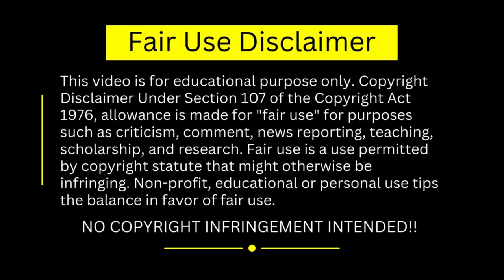Explained Osho Stories the Mystery ओशो कहानियां रहस्य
"Osho" redirects here. For other uses, see Rajneesh (disambiguation) and Osho (disambiguation).
Rajneesh (born Chandra Mohan Jain; 11 December 1931 – 19 January 1990), also known as Acharya Rajneesh, Bhagwan Shree Rajneesh, and later as Osho (Hindi pronunciation: [ˈo:ʃo:]), was an Indian godman,philosopher, mystic, and founder of the Rajneesh movement.He was viewed as a controversial new religious movement leader during his life. He rejected institutional religions insisting that spiritual experience could not be organized into any one system of religious dogma. As a guru, he advocated meditation and taught a unique form called dynamic meditation. Rejecting traditional ascetic practices, he advocated that his followers live fully in the world but without attachment to it.  In expressing a more progressive attitude to sexuality he caused controversy in India during the late 1960s and became known as "the sex guru".

Rajneesh experienced a spiritual awakening in 1953 at the age of 21. Following several years in academia, in 1966 Rajneesh resigned his post at the University of Jabalpur and began traveling throughout India, becoming known as a vocal critic of the orthodoxy of mainstream religions, as well as of mainstream political ideologies and of Mahatma Gandhi.  In 1970, Rajneesh spent time in Mumbai initiating followers known as "neo-sannyasins". During this period, he expanded his spiritual teachings and commented extensively in discourses on the writings of religious traditions, mystics, bhakti poets, and philosophers from around the world. In 1974, Rajneesh relocated to Pune, where an ashram was established and a variety of therapies, incorporating methods first developed by the Human Potential Movement, were offered to a growing Western following.By the late 1970s, the tension between the ruling Janata Party government of Morarji Desai and the movement led to a curbing of the ashram's development and a back tax claim estimated at $5 million.

In 1981, the Rajneesh movement's efforts refocused on activities in the United States and Rajneesh relocated to a facility known as Rajneeshpuram in Wasco County, Oregon. The movement ran into conflict with county residents and the state government, and a succession of legal battles concerning the ashram's construction and continued development curtailed its success. In 1985, Rajneesh publicly asked local authorities to investigate his personal secretary Ma Anand Sheela and her close supporters for a number of crimes, including a 1984 mass food-poisoning attack intended to influence county elections, an aborted assassination plot on U.S. attorney Charles H. Turner, the attempted murder of Rajneesh's personal physician, and the bugging of his own living quarters; authorities later convicted several members of the ashram, including Sheela.  That year, Rajneesh was deported from the United States on separate immigration-related charges in accordance with an Alford plea.  After his deportation, 21 countries denied him entry.

1) This video has no negative impact on the original works
2) This video is also for teaching purposes.
3) Original Content is transformed to create unique Videos
4) I only used bits and pieces of videos to get the point across where necessary.

♪Video Director:- Bhagavan Osho
♪ Publisher :  EMgle Company Ltd